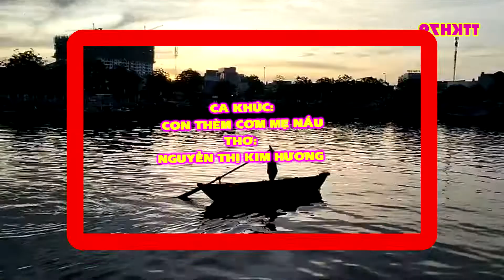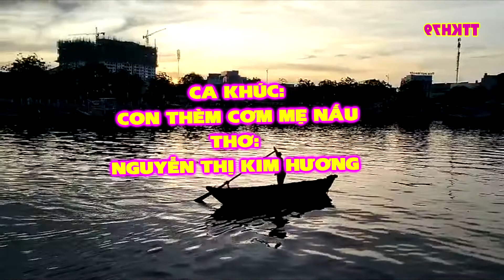CA KHÚC: CON THÈM CƠM MẸ NẤU-NHẠC VÀ LỜI: NGUYỄN THỊ KIM HƯƠNG -CA SĨ:PHƯƠNG UYÊN-PHỐI NHẠC:GIA MINH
Nghe lại những ca khúc được sáng tác trong những tháng ngày dốc lòng chống dịch Covid-19.
Dịch bệnh đang diễn biến ngày càng phức tạp. Đội ngũ y tế đang ngày đêm ra sức chống dịch. Những bữa cơm gia đình vắng bóng người mẹ, người cha...và những đứa con đã bắt đầu thèm cơm mẹ nấu. Tác giả bài thơ là một nhân viên trong ngành y tế, cô ấy đang trên tuyến đầu chống dịch không quản ngày đêm. Những bữa cơm vội vàng từ các nhà tài trợ, những giấc ngủ ngồi thoáng qua ở cơ quan...chị không còn thời gian để ăn cơm cùng con. Và con chị đã thèm cơm mẹ nấu. Không phải riêng chị, mà rất nhiều, rất nhiều người cùng tâm trạng này trong mùa dịch. Ca khúc rất xúc động, đã nói hộ lên tâm trạng của bao người, của những người mẹ, của những đứa con...khi xa nhà, ai cũng nhớ bữa cơm gia đình đầm ấm, và nhất là thèm được ăn cơm mẹ nấu. Mong sao dịch bệnh chóng qua mau. Để những bếp cơm gia đình lại bập bùng ánh lửa, những bữa cơm nhà rộn rã tiếng cười, ấm áp niềm vui... *-
-XIN TRÂN TRỌNG GIỚI THIỆU CA KHÚC: CON THÈM CƠM MẸ NẤU
-NHẠC VÀ LỜI: NGUYỄN THỊ KIM HƯƠNG
-CA SĨ: PHƯƠNG UYÊN
- PHỐI NHẠC: GIA MINH (TIỀN GIANG)
-BIÊN TẬP: NGUYỄN THỊ KIM HƯƠNG
-HỖ TRỢ: NGUYỄN THIỆN TRÚC
-NGÀY: 13/7/2021
CON THÈM CƠM MẸ NẤU.
Chừng nào mẹ về ăn cơm với con?
Cả nhà vây quanh, bên mâm cơm tròn.
Hạt cơm mẹ nấu, thơm ngon lắm nhé.
Thức ăn mẹ làm, luôn đúng ý con!
Mẹ ơi! Con mong mẹ sớm quay về
Ôm con trong vòng tay, yêu thương nhiều.
Mẹ kể con nghe, chuyện mẹ chiến đấu
Quyết chống đại dịch, cứu sống bệnh nhân!.
Con rất thương mẹ, thiên thần áo trắng
Nơi tuyến đầu không quản ngại ngày đêm.
Con rất thèm được ăn cơm mẹ nấu
Và lời ru con giấc ngủ êm đềm!
KH-12/7/2021